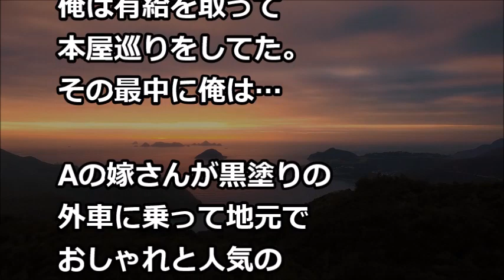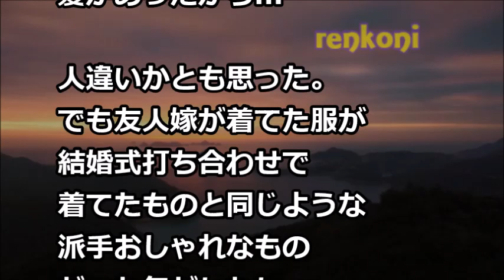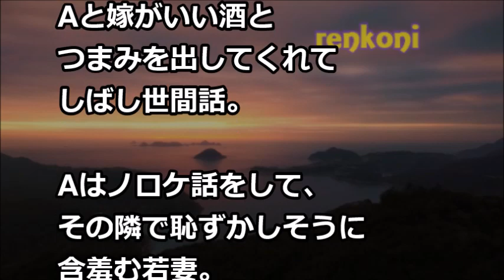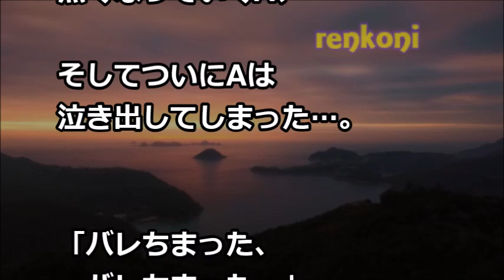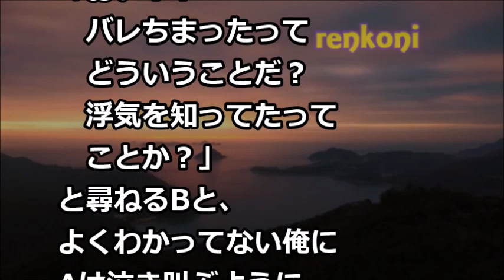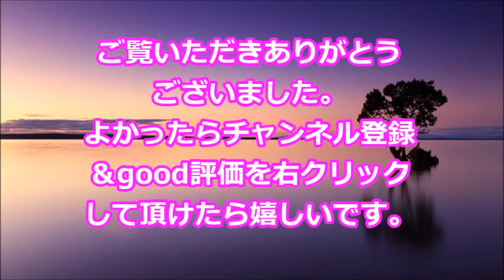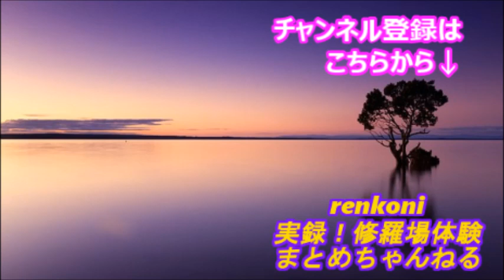【修羅場】友人Aの嫁が、男とホテルに入るのを目撃してしまった → 俺「お前の奥さんが･･･」A「どういうことだゴラァ！！」俺「だって ･･･」結果…【renkoni衝撃！スカッと修羅場体験】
・【衝撃体験！】上司「同僚くんが、君の注文した餃子を全部食べたって聞いたけど、本当？」俺「はい。事実です」→ そして同僚は、すべてを失った！【renkoni衝撃！スカッと修羅場体験】

・スカッとする話　私｢私が入院中だけ義母の面倒をお願いできない?」義弟嫁「無理、嫌です」その後、義母が亡くなり相続額９桁越えが判明。義弟嫁(ホクホク)→結果!（スカッと祭り）

・【スカッとする話 復讐】婚約者を３ヶ月前に知り合った男に取られた・・新彼「女取られてどんな気持ちww 婚約指輪は俺が使ってやる！二度と顔を見せるな！」元婚約者「www」→失意のまま会社に行く

・【衝撃】あなたが知らずに買っているボッタクリ商品６選【電撃ランキング】